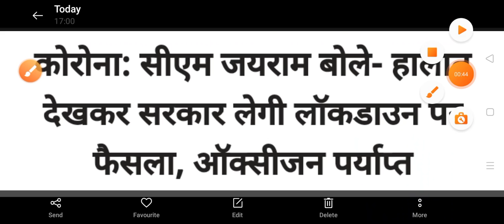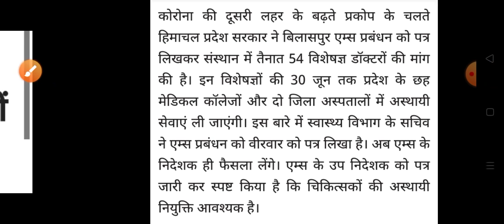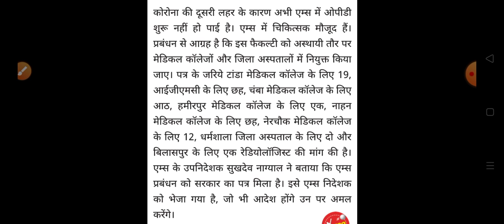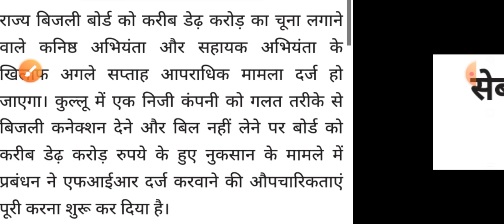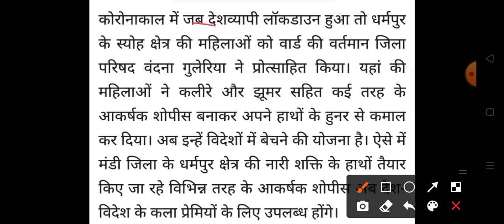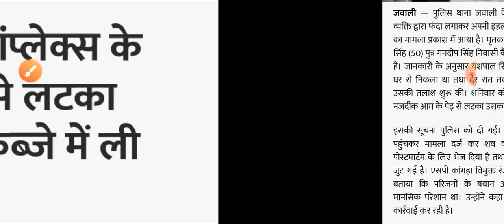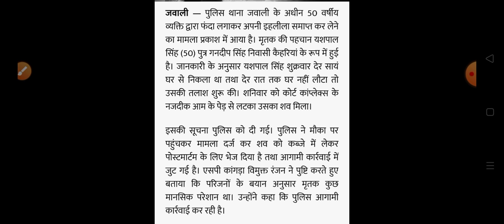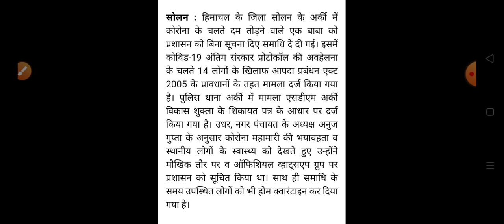1 May 2021||हिमाचल प्रदेश की सभी TOP 10 ताज़ा खबरें|| HP Breaking News